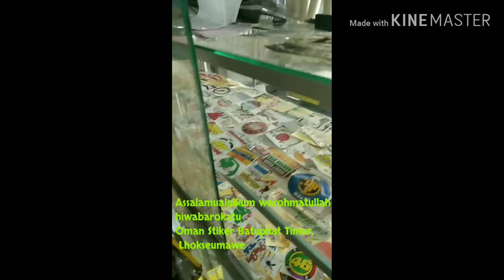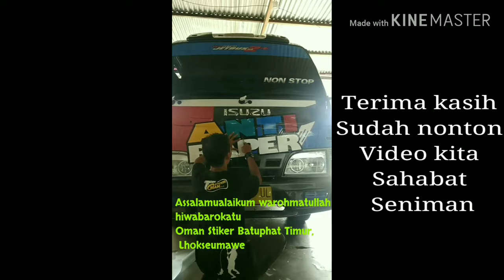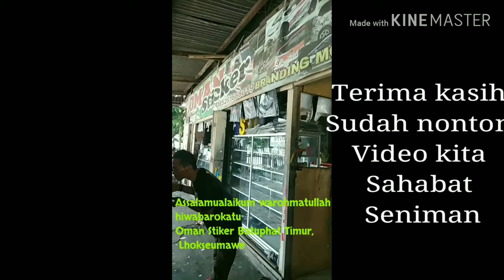Stiker Oman | aceh lhokseumawe batuphat Timur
Assalamualaikum warohmatullah hiwabarokatu

Bagi yang ingin memasang stiker, kaca film mobil, branding, cutting, dll bisa hubungi no 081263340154 /wa